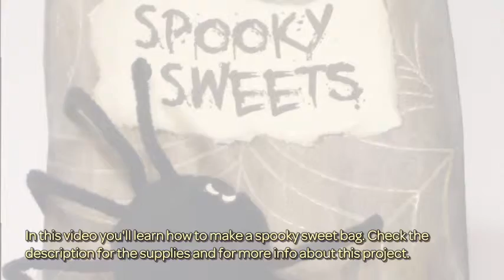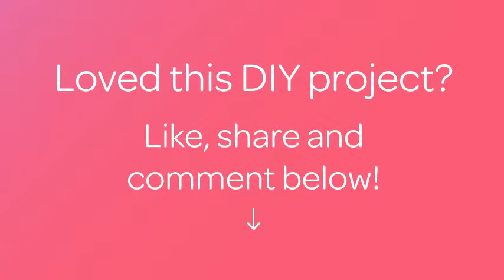How To Make A Spooky Sweet Bag - DIY Crafts Tutorial - Guidecentral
About this DIY project:
- Title: Make a Spooky Sweet Bag

Supplies:
- Paper bag
- White acrylic paint
- Spiderweb stamp
- Clear embossing powder
- Embossing ink
- Heat tool
- Black ink
- Ink blending tool or sponge
- Black felt
- Black pipe cleaners